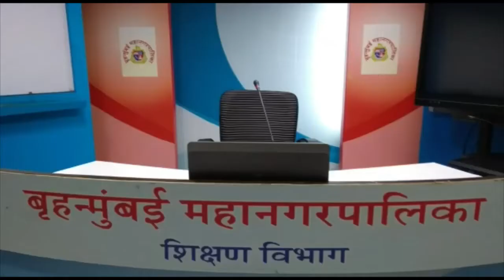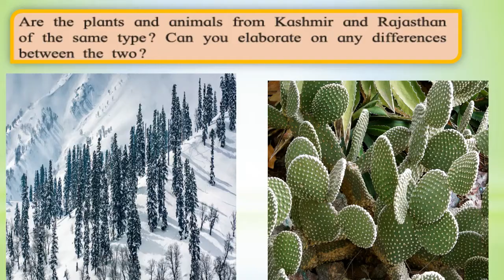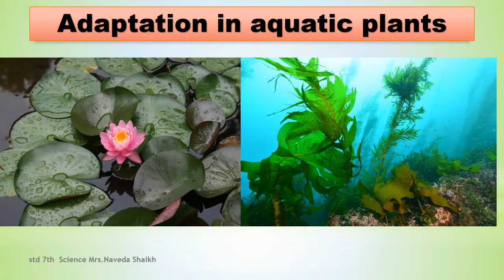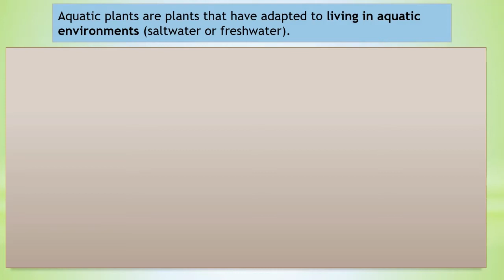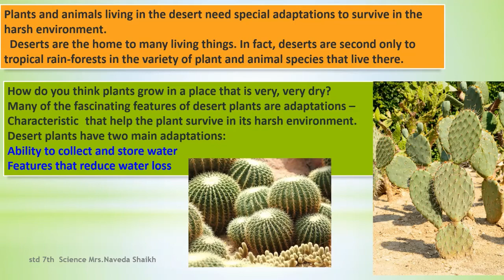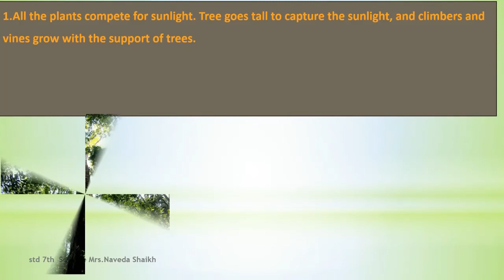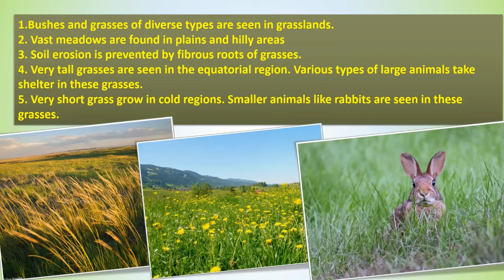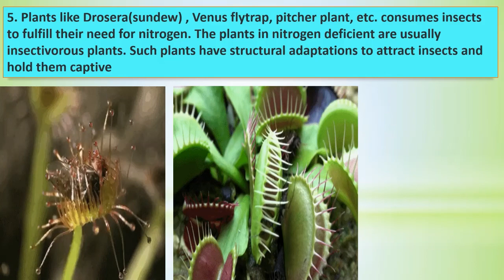Class:7th/ Lesson no.1/Topic-The Living World- Adaptation and classification/ by Mrs. Naveda Shaikh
LEARNING OUTCOME
Chapter No-1 The living world-Adaptation and classification.
1.Adaptation in aquatic plants
2. Adaptation in desert plants
3.Adaptation in plants of forest region and grassland

Answer the questions given below:
1.Differentiate between cactus and other leafy plants.
2. Paste variety of plants like trees, shrubs, herbs in your book